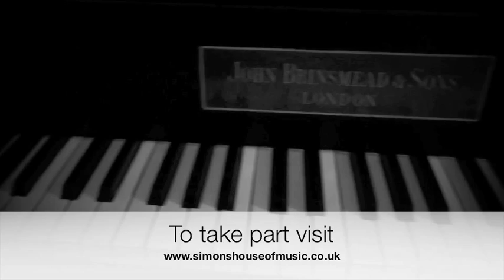One Man One Piano - Episode 01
I recently started a video project to meet other pianists and play other pianos.  I decided to record these meetings in the form of YouTube videos which include sections on the pianist, their piano and a little performance.

This opening episode below gives an overview of what I intend, as well as a little window into my world.  If you are interested in taking part please drop me an email via my